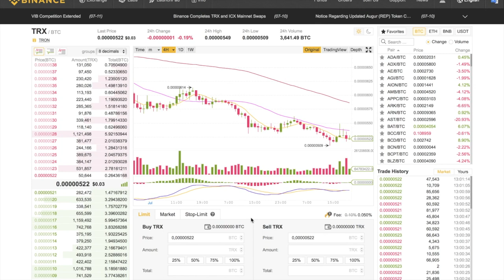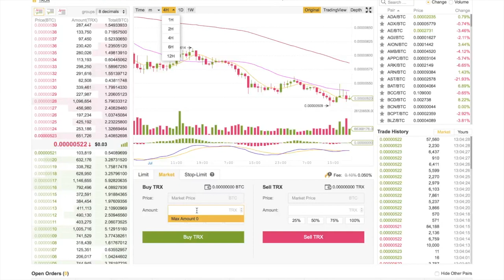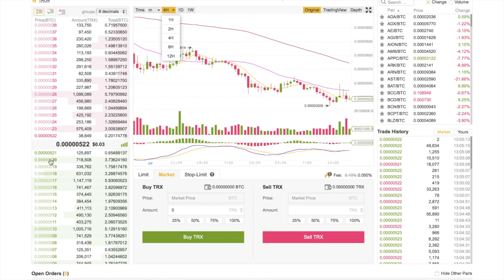Binance Trade Arayüzü, Limit ve Market Emirleri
Bitmex'e üye olurken 6 ay boyunca geçerli %10 komisyon indirimi kazanın!